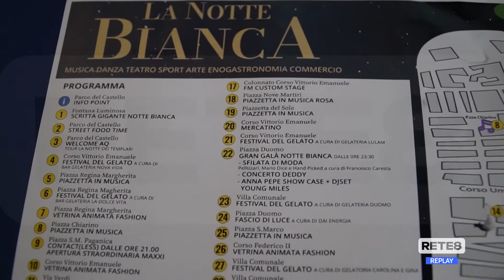L’Aquila - Notte Bianca del Commercio e non solo